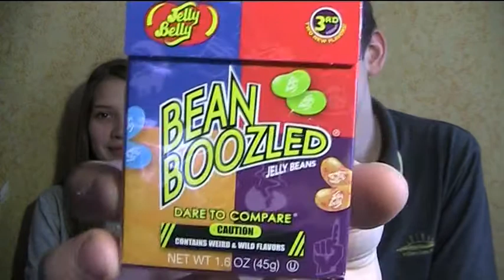Bean Boozled Challenge - едим говно !!!